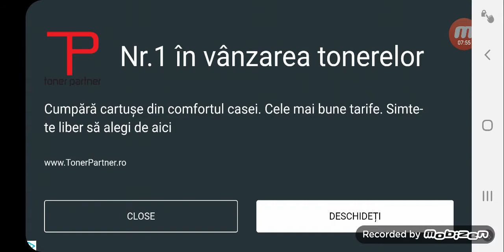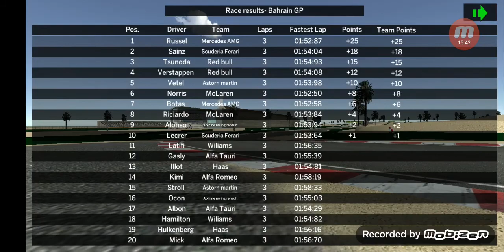F1 2020 Bahrain: Vettel Vs Kimi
Acest clip a fost pus inainte sa fac 100 de anonati
veti avea si voi ceva video mai fain pe la 15